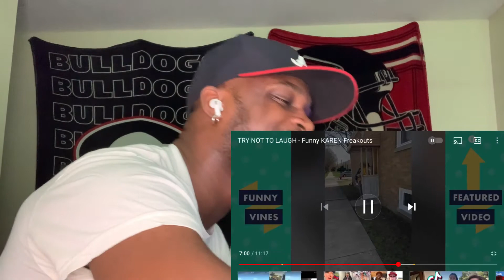We Are In A Karen Apocalypse! Karen Freakouts | Reaction